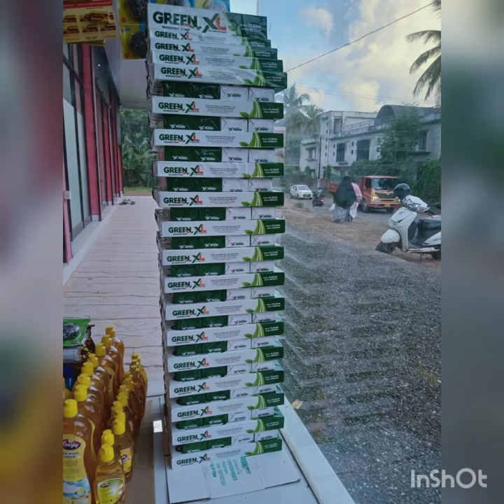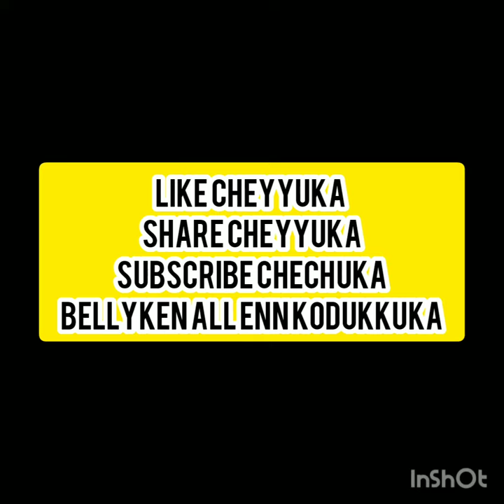GREEN XL BARSOAP